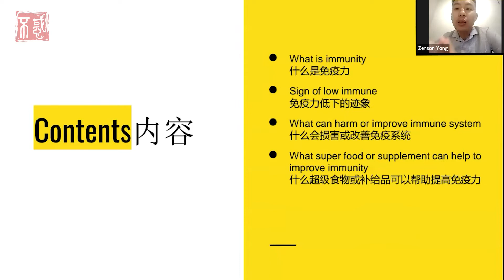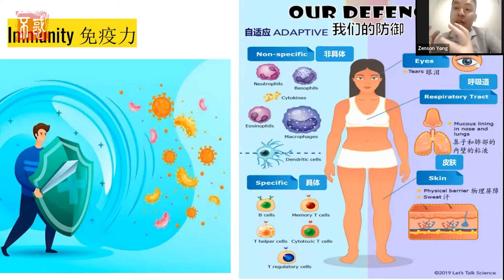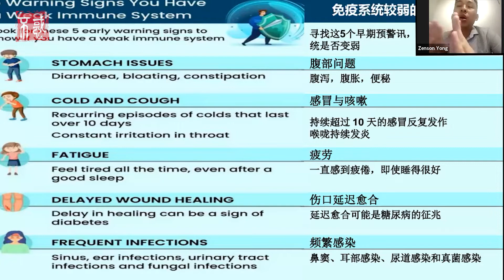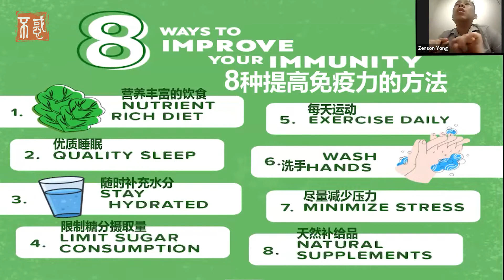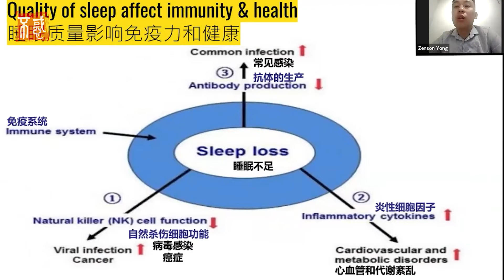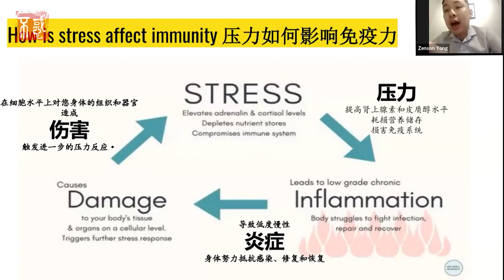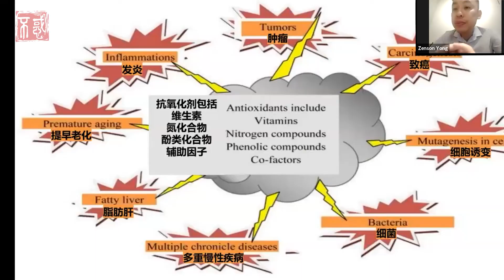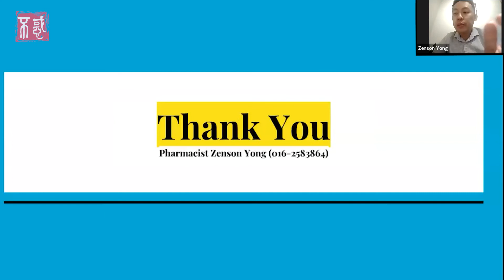【健康】Zenson Yong药剂师：如何强化免疫系统？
睡眠质量将影响我们的免疫力和健康哦！

睡眠不足有可能引发病毒感染癌症、心血管和代谢絮乱，以及常见感染等问题。

此外，压力也会提高我们的肾上腺素和皮质醇水平，损耗营养储存，最终损害免疫系统。

事不迟疑，让Zenson Yong老师教我们如何强化免疫系统吧！

Chapters章节
0:00 课堂引言
2:01 内容
3:08 免疫力
7:46 免疫系统较弱的症状
10:28 7种可能会损害你的免疫系统的方式
12:26 8种提高免疫力的方法
13:45 睡眠质量影响免疫力和健康
16:58 压力如何影响免疫力
20:19 摄入糖分+您的免疫系统
22:22 增强免疫系统的强效食物
23:50 抗氧化剂
26:40 课堂总结

* 若您想报名我们的『老爸a老妈来上课』免费公益网课，您可以到我们的脸书专页私信我们，让我们的工作人员为您安排报名事宜！